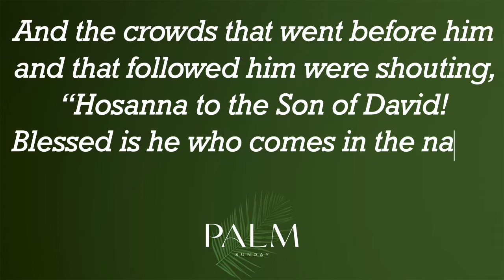Up2Date for Palm Sunday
A quick look at what's going  on at Redeemer during Holy Week.

Code: MNSKEAZMHELIEQI5